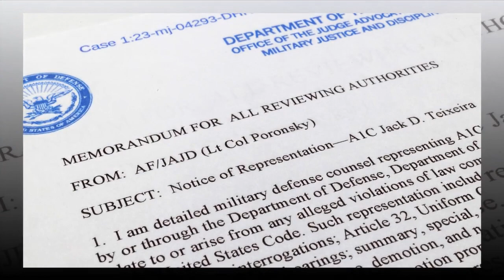Breaking Point Teixeira's Family Speaks Out on Shocking Revelations!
US Airman Jack Teixeira, a name you won't forget, has just pleaded guilty to one of the most high-profile intelligence leaks in recent memory. Can you believe it? Classified documents, maps, satellite images, intelligence on US allies – all leaked online.
Now, if that doesn't send shivers down your spine, I don't know what will! Teixeira, only 22 years old, posted these sensitive materials on Discord, a platform known for gaming, of all places. This isn't your average news story – it's a rollercoaster of intrigue and suspense.
Prosecutors are gunning for a sentence of up to 16 years and eight months in prison for Teixeira. But here's the twist – a plea deal puts him at a minimum of 11 years behind bars and a hefty fine. Talk about a nail-biting courtroom drama!
And why is this such a big deal? Well, as US prosecutor Joshua Levy puts it, the severity of the sentence is a message  a powerful deterrent. Once those classified documents hit the internet, it's like trying to catch smoke. The consequences are colossal.
Teixeira's attorney, Michael Bachrach, paints a picture of a young kid in over his head. But youth or not, the impact of his actions is undeniable. This isn't just a legal battle; it's a clash of generations and a glimpse into the vulnerabilities of our national security systems.
Teixeira starts by sharing info with a small group of enthusiasts on Discord. But like wildfire, it spreads to fringe message boards, social media, and even pro-Kremlin channels. The twists and turns are enough to keep you on the edge of your seat!
The leak triggered an investigation, leading the Pentagon to reevaluate its handling of classified information. Fifteen Air Force members faced discipline, shedding light on a lack of supervision during those crucial overnight shifts.
Teixeira's background adds another layer – a suspension from high school, denied a firearms card, and even attempting to destroy evidence. This story is like a blockbuster movie with unexpected characters and dramatic turns.
And behind every headline, there's a family. Teixeira's family, rooted in military service, stood by him during the plea hearing, acknowledging responsibility but shedding light on shocking details of training and oversight lapses at the base.
So, dear viewers, as we wrap up this adrenaline-packed journey through the twists and turns of Jack Teixeira's case, remember to hit that like button, drop a comment with your thoughts, and subscribe for more mind-blowing insights. This is Interlink Insight, signing off until the next thrilling chapter of breaking news!
where is jack teixeira now
jack teixeira update
jack teixeira released
jack teixeira reddit